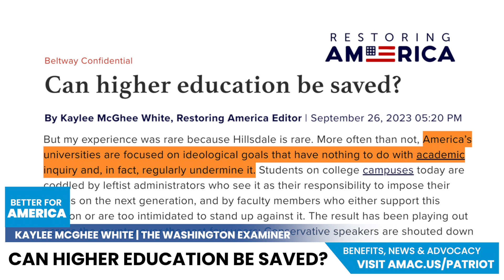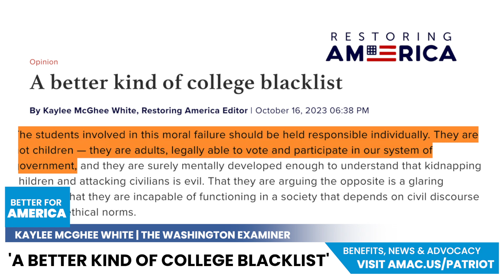Why Do We Send Our Children To College? | Kaylee McGhee White | EP 248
AMAC CEO Rebecca Weber was joined by Kaylee McGhee White, the Restoring America Editor for the Washington Examiner for an insightful Better For America podcast interview that dove deeply into the truth about college education in America. According to White, there are two reasons we send our kids to school: To prepare them for the next phase of life, and to help them form their character and identity. But unfortunately, "Both of those goals have been completely distorted by college campuses." according to White. She also says there is a reason why, so tune in to the full episode to hear what they are!